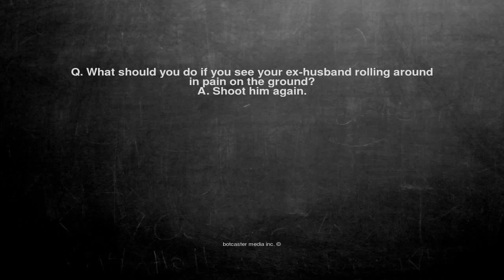Ok, here is the joke. Q. What should you do if you see your ex...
Q. What should you do if you see your ex-husband rolling around in pain on the ground?
A. Shoot him again.